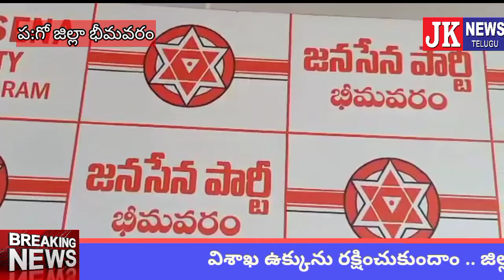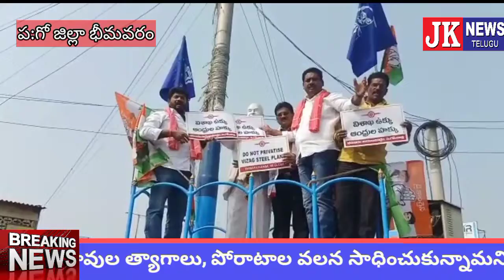భీమవరం: విశాఖ ఉక్కును రక్షించుకుందాం .జనసేన పార్టీ జిల్లా అధ్యక్షులు కొటికలపూడి గోవిందరావు (చినబాబు)